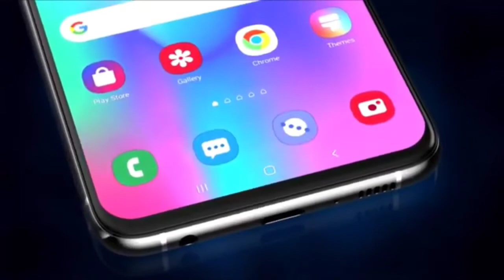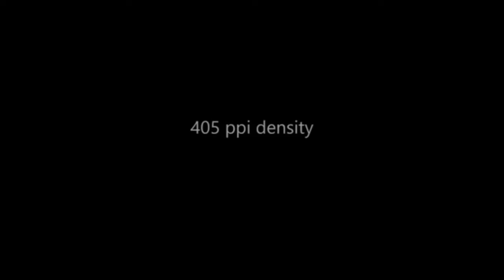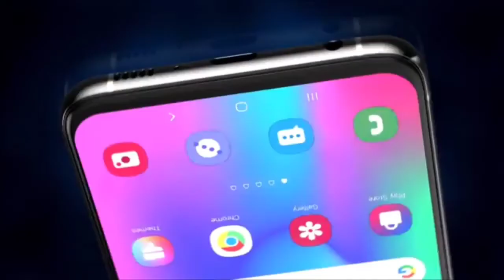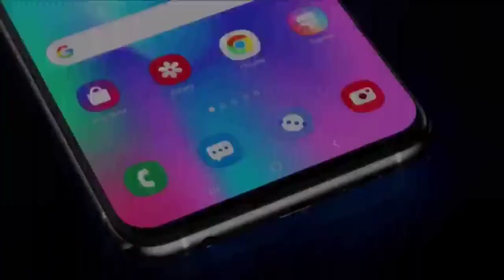samsung M31 prime,6.5 AMOLED display,64/32 MP rear/front camera,6/128 GB RAM/ROM,6000 mah battery💥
samsung Galaxy M31 Prime will come with 6.5 Inch super AMOLED capacitive touchscreen. The new Samsung Galaxy M31 Prime phone has 64MP quad rear camera and 32MP front camera with 4K video recording. Samsung Galaxy M31 Prime phone equipped with Exynos 9611 processor and protected Scratch-Resistant. Samsung Galaxy M31 Prime has 6GB of ram and 128GB internal memory. Samsung Galaxy M31 Prime work perform under OS android 10 and equipped 6000 mAh Non-Removable Li-Ion battery with fast ultra charging. Samsung's new smartphone Samsung Galaxy M31 Prime support USB microUSB 2.0 Type C and 3.5 mm audio jack. Samsung Galaxy M31 Prime smartphone equipped fingerprint scanner rear mounted